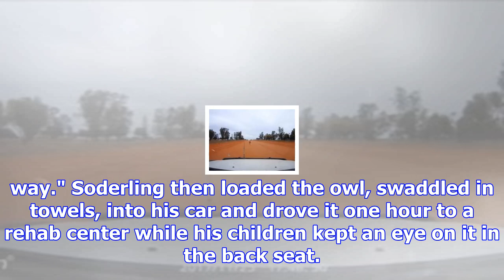Minnesota family rescues owl stuck on barbed wire fence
Dec. 4 (UPI) -- A Minnesota family rescued a barred owl they discovered stuck on a barbed wire fence...